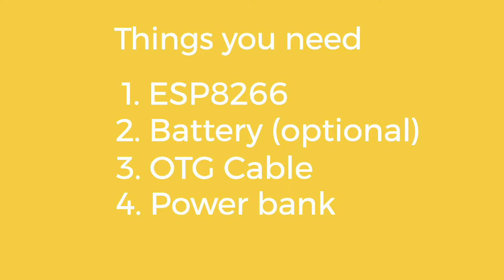WiFi Jammer with ESP8266 in 5 minutes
Homemade DIY £9.99 WiFi Jammer which could setup in less than 5 minutes. You can disable the connections of WiFi stations without knowing the password, you can create random fake WiFi connections to confuse users. This device is very small and fits into pocket easily. This video explains the process step by step. Please feel free to drop a line if you face any problems.

1. ESP8266

2. Battery (optional)

3. OTG cable

4. Power bank

5. N2Dx program